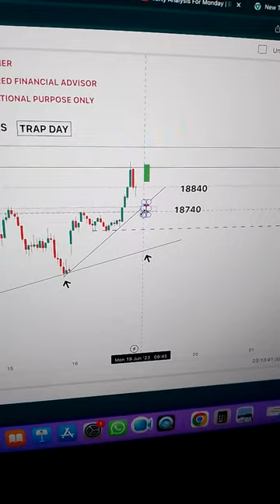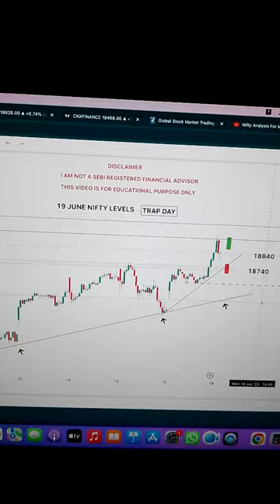Nifty Analysis for Monday 19 june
Do Live Trading With Me Everyday - Open Account In Upstox Through This & Send Your Name on 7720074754 and Get Joining Link Everyday

bank nifty
banknifty 13 december prediction
Banknifty Analysis for tomorrow
MARKET ANALYSIS
BANKNIFTY Kaise Trade kre
stock market kaise start kare
stock market kaise khele
stock market ke liye best app
stock market ko kaise samjhe
stock market coaching
stock market company list
stock market complete course in hindi
share market basics for beginners
share market

IMP Disclaime - Content provided on this channel is for education purpose only, finance and trading decisions are subjected to market risk so please consult with your financial advisor. We dont provide any call and tip services. I cannot guarantee the accuracy of any information provided.